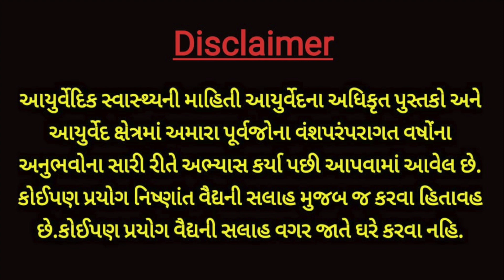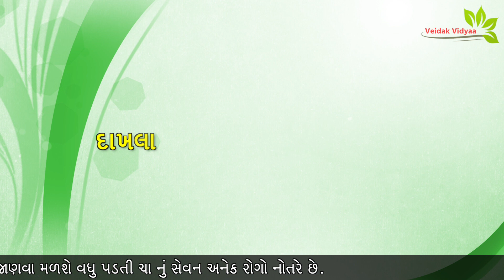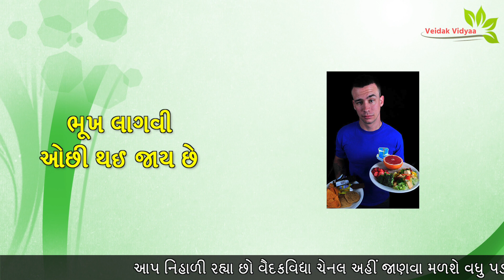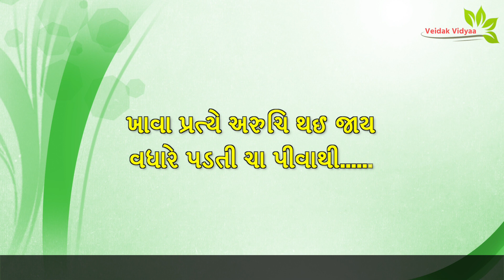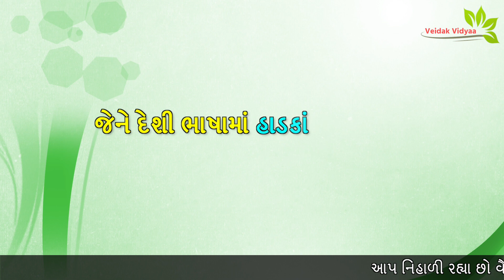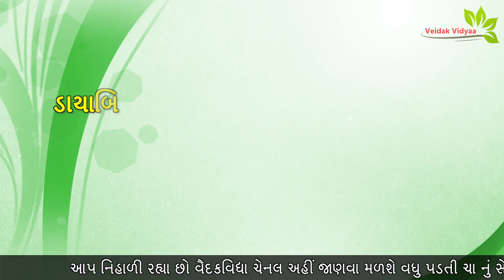આ રોગવાળા લોકોએ "ચા" પીવાની જ નથી || Veidak vidyaa || Part 3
આ વિડિઓ અમુક રોગોમાં ચા પીવાની જ નથી એના વિશેનો છે.ચા પીવાના ફાયદાઓ છે પણ અમુક ગેરફાયદાઓ પણ છે.વધુ માહિતી માટે વિડિઓ જુવો.

This video is about not drinking tea in some diseases.There are benefits to drinking tea but there are also some disadvantages.Watch the video for more information.